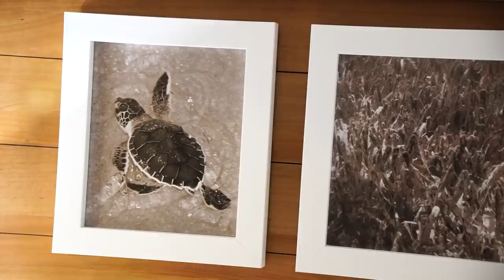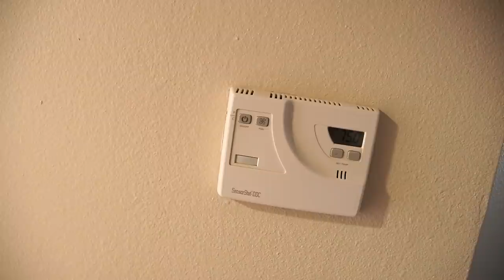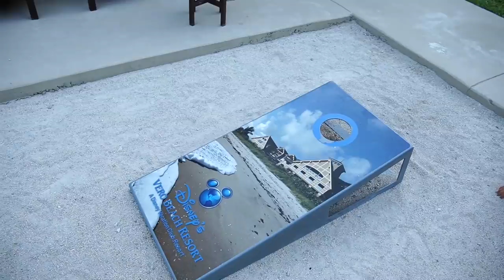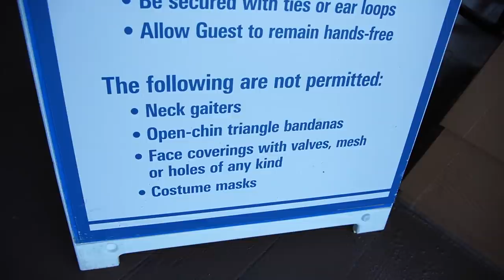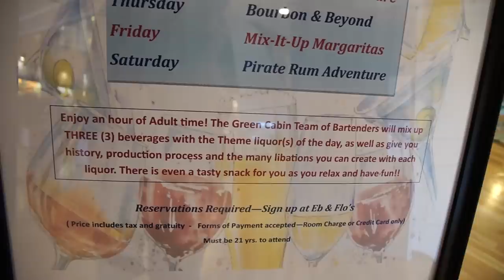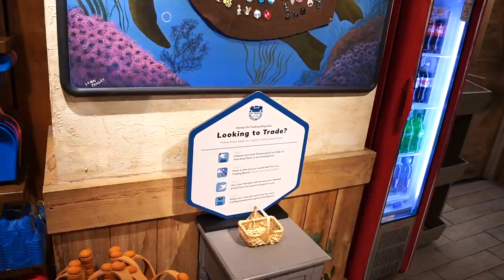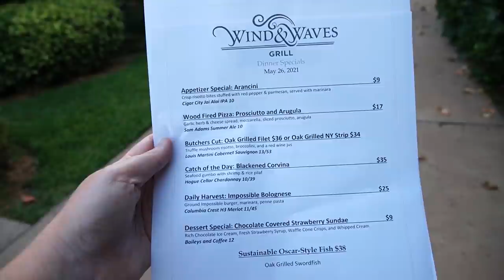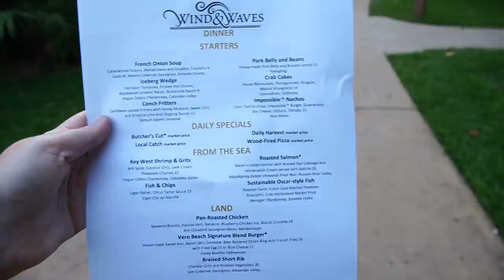Disney's Vero Beach Resort Check In Day! | 3 Bedroom Beachside Cottage Tour + Dinner At Wind & Waves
In today’s vlog we head to Disney’s Vero Beach Resort to check in for a little beach vacation! We start with the scenic drive out to Florida’s Atlantic Treasure Coast, it’s about a 2 hour drive southeast of Walt Disney World. Then we check in and give you our detailed tour of the beachside cottage, we stayed in the 1550 Hawksbill Cottage. Then we get Jackson ready for bed and we get some dinner from the Wind & Waves Grill to go and we eat it on our Sunrise deck. This was a great first day, check in was at 4pm so we didn’t have time to do too much outside of the tour but tomorrow we have a full pool and beach day, so be sure to tune in! We hope you had fun hanging out with us today!